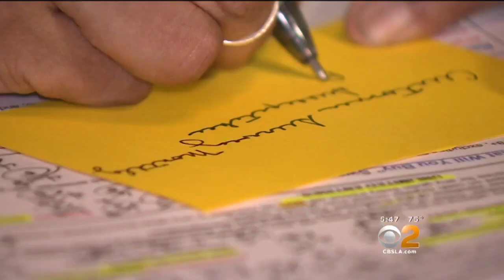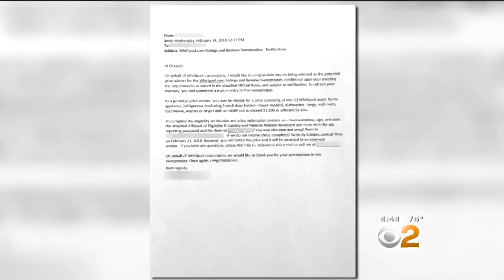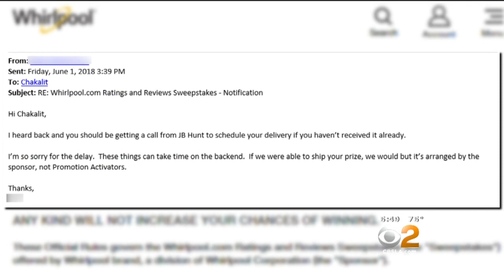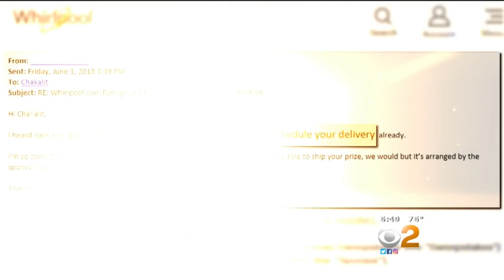2 On Your Side: Sweepstakes Payoff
A South LA woman has been very lucky in winning sweepstakes, but her luck ran out recently when a major appliance company didn't make good on her prize. Kristine Lazar reports.